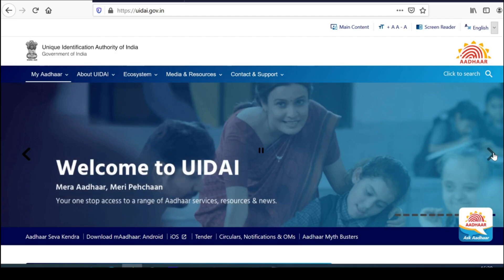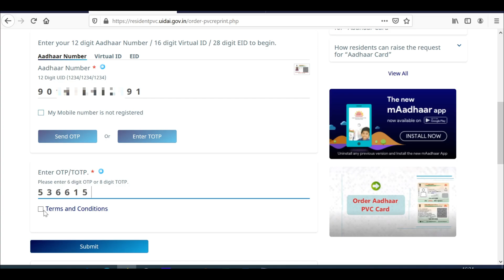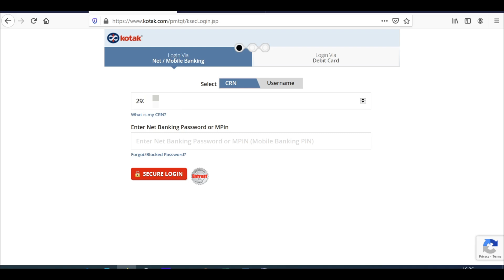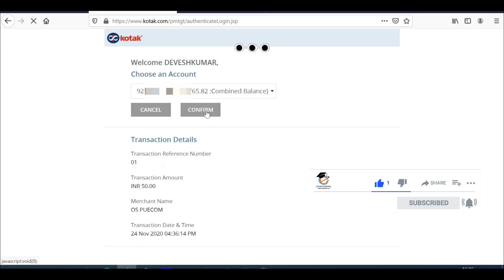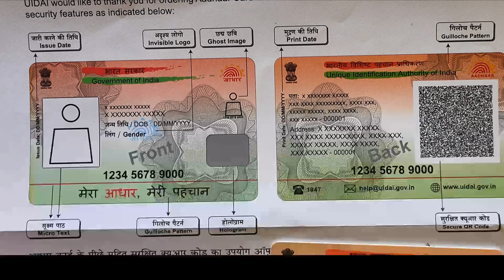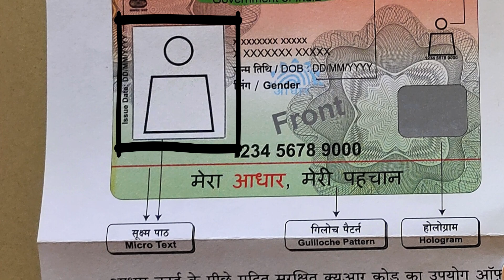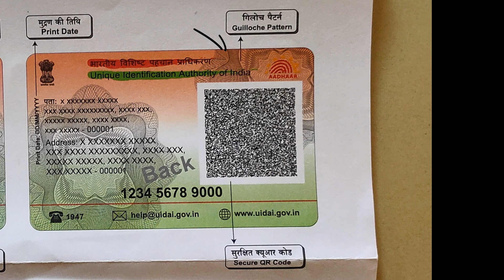PVC Aadhar card Online 2021 | Aadhar pvc card kaise banaye | Plastic aadhar card details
PVC aadhar card 2021 I Aadhar pvc card kaise banaye | Plastic aadhar card details and procedure

In this video, we will discuss about aadhaar pvc card by UIDAI. It is a plastic aadhar card with some beneficial features.
PVC aadhaar card review and features are discussed in this video.

It took 10 days to reach aadhar pvc card to home.
PVC aadhar card is small and convenient.
Plastic Aadhar card online apply is possible.

Topic discussed in this video:
Aadhaar pvc card,
aadhar pvc card 2021
Aadhar PVC card kaise banaye
Aadhar PVC card status,
pvc aadhar card features
Aadhar pvc card kya hai
Aadhar card
Aadhaar
PVC aadhaar card,
Plastic aadhaar card
Plastic aadhar card apply online,
Aadhaar pvc card online 2021,
Aadhar pvc card review
new aadhaar card,
Pvc aadhar card kitne din
How to apply Aadhar pvc card online
new aadhar pvc card apply
aadhar pvc card kaise mangaye,
how to get aadhar pvc card,
and many other queries related to Aadhar pvc card is discussed.
Aadhaar pvc card is easily fit into the wallet or purse. We can carry anywhere.